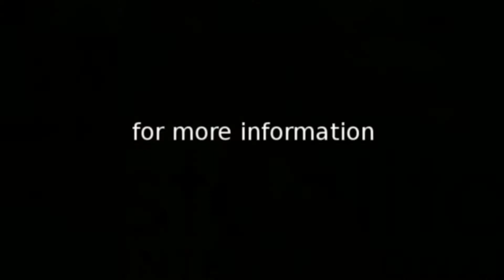i360tv: Steelite Craft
Craft is inspired by hand-crafted, simple country wares made by generations of potters over hundreds of years. The range embodies the beauty of rich, lustrous glazes applied by hand, and celebrates chance effects and reactions which occur naturally in the kiln.